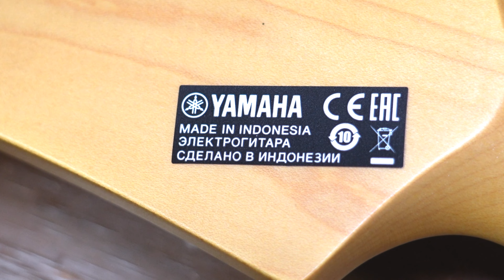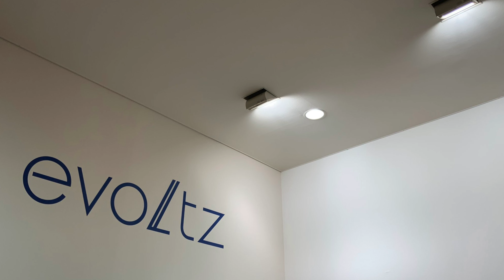パシフィカは上位機種ほどコスパ高・エレキギター迷ったらコレ YAMAHA PAC600 Series PACIFICA612VⅡX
楽器の作りや構造チェックをRBenny、
サウンドチェック・使用コメントをヒロが行います！

関連動画

・全エレキギター始める人は候補に挙げよ！パシフィカ入門機・PAC100Series PACIFICA112VM

0:00 構造を詳細チェック！ヘッド周りからネックまで
2:15 フレット・指板など
3:16 ボディ周り・配線・電装関係
8:43 サウンドチェック・コード進行
12:35 サウンドチェック・ソロ
14:38 演奏してみての感想

【ご注意事項】

※やり方・考え方には諸説あると思いますので、温かい目で見守ってください